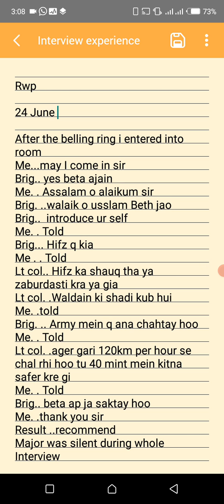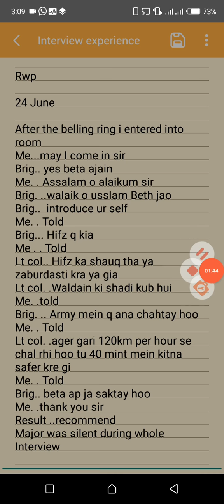|| PMA LC-148 || INTERVIEW EXPERIENCE | RAWALPINDI CENTER | | 24 June 2021 | ARMY INITIAL TEST